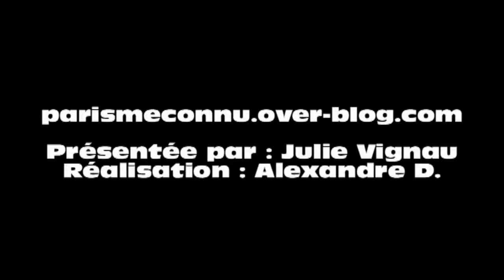Le Bassin de l'Arsenal, entre histoire et anecdotes